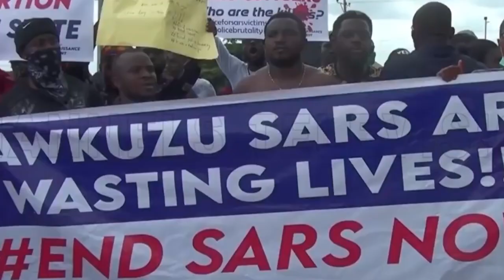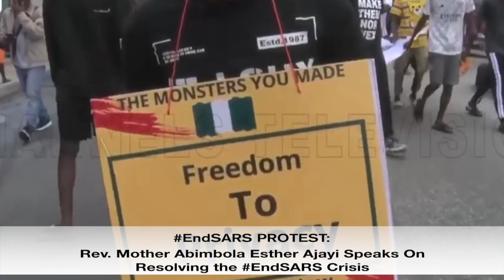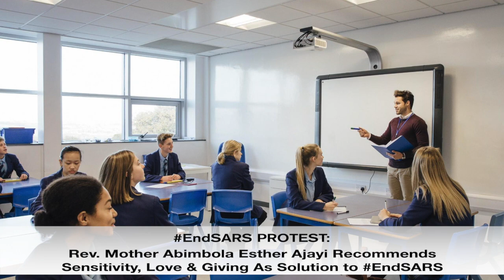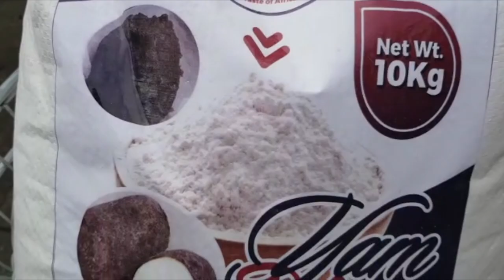EndSARS PROTEST Religious leaders Call For Sensitive Approach From Government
EndSARS PROTEST- Religious leaders Call For Sensitive Approach From Government. Rev. Mother Abimbola Esther Ajayi ,Dr Mike Okonkwo,Bishop David Oyedepo and Prophet S.K.Abiara